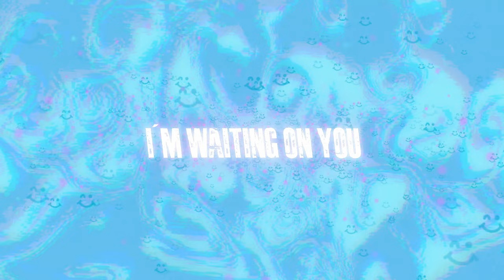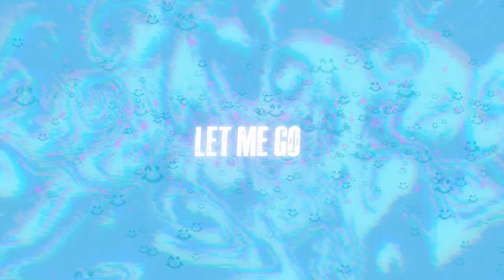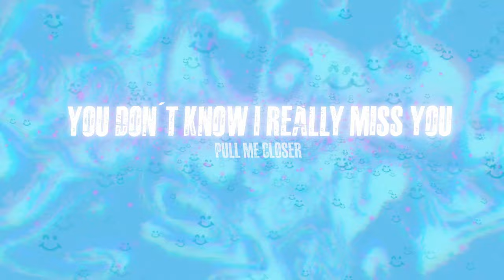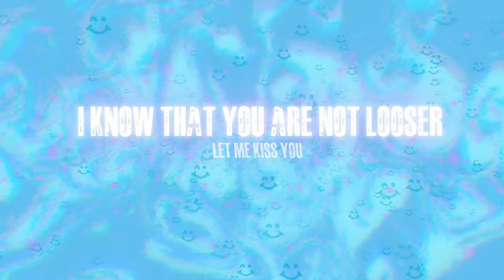Tomas Benko & Tatiana Liskova - In Your Heart (Lyrics Version)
Hello I'm Tomas Benko. This is my first song made in collaboration with Tatiana Liskova. It's called In Your Heart and this is lyrics version of this song. I hope that you will enjoy it.

Something About Tatiana:
Tatiana is my very good friend. She can play very good on piano and also she can sing. She wrote lyrics and chords for this song.

And don´t forget musicmakeushappier .

Lyrics, Vocals: Tatiana Liskova
Music, Video:  Tomas Benko